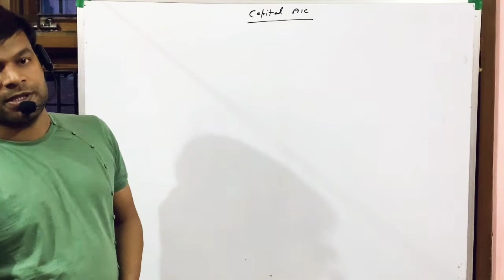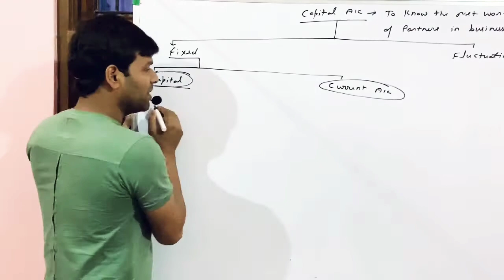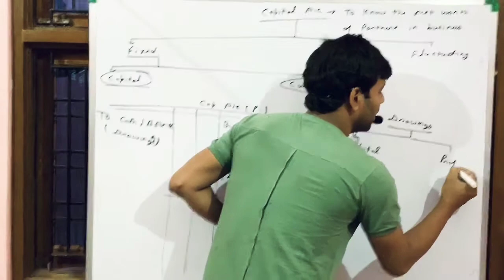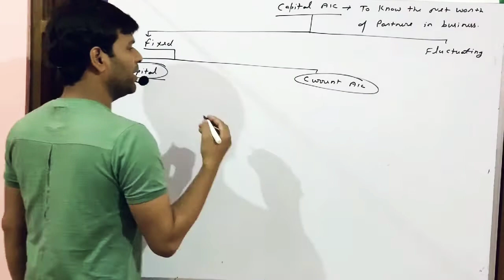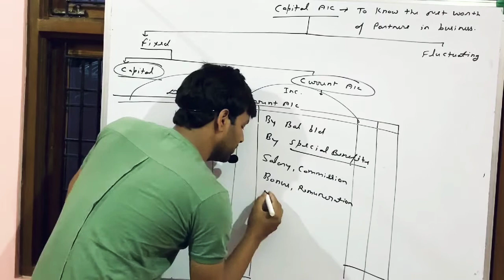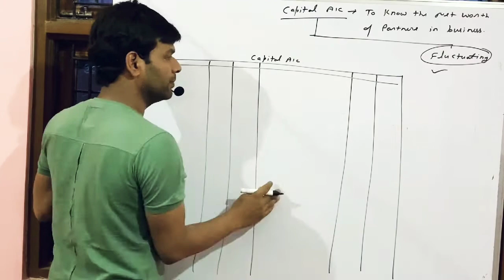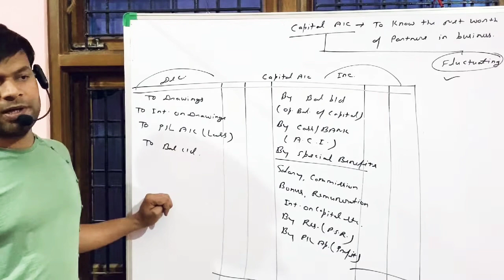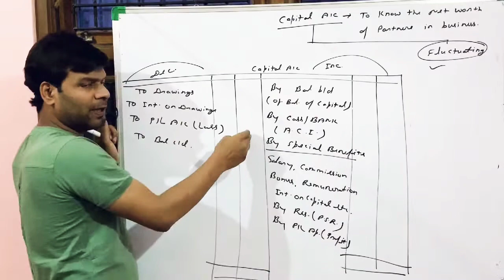Lecture 3# Fundamentals of partnership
Partners Capital A/c